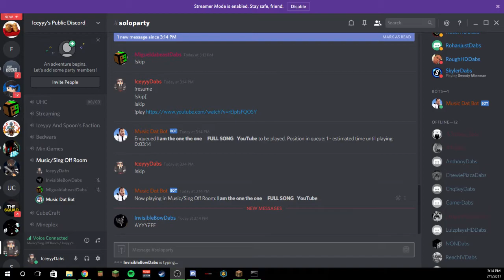mlg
done it